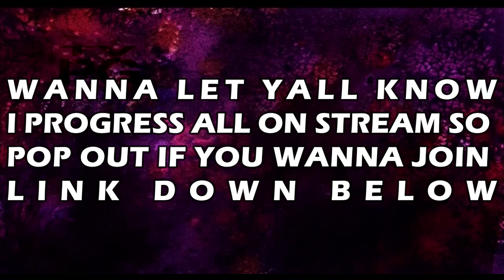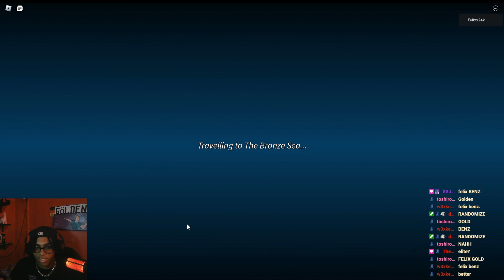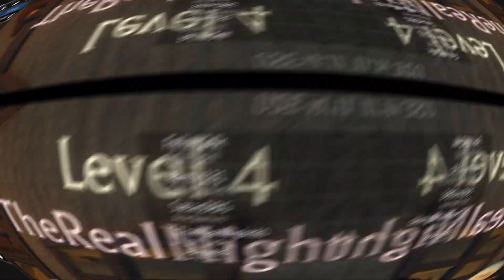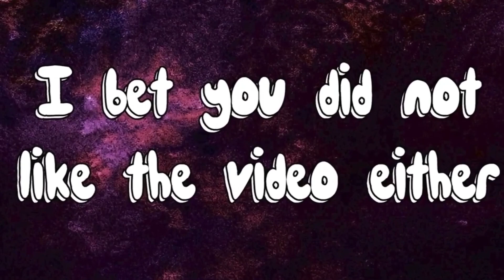THE ARCANE ODYSSEY EXPERIENCE (NPC EDITION)